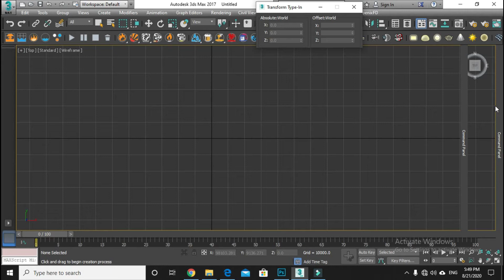ورشة تعلم برنامج ثري دي ماكس للمبتدئين من الصفر/الجزء السادس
من الصفر الجزء السادس لتعلم برنامج ثري دي ماكس

الانستغرام

التلغرام